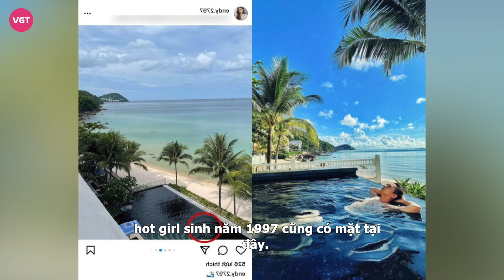Ngô Kiến Huy để lộ loạt hint hẹn hò cùng hotgirl kém 9 tuổi: Có cả ảnh tắm chung?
Sau khi chia tay Khổng Tú Quỳnh, Ngô Kiến Huy liên tiếp vướng vào nhiều tin đồn hẹn hò sao nữ. Tuy nhiên, với cô nàng Uyên Endy có lẽ là nhiều chi tiết trùng khớp nhất từ trước đến nay.
Vào khoảng 1 năm trước, Uyên Endy và Ngô Kiến Huy dấy lên tin đồn hẹn hò khi có loạt chi tiết ảnh mặc trang phục đôi, check-in cùng địa điểm,… Tuy nhiên, cả hai cho rằng chỉ là những người bạn thân thiết.